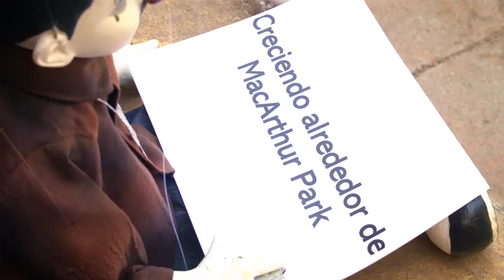Levitt LA 2021 Season Announce w El Triste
Executive Producer: Levitt Los Angeles
Producer: Nancy Arteaga
Director: Matthew Himes
Editor: Antonio Herrera-Vaillant
Cast: El Triste & The Puppetmaster